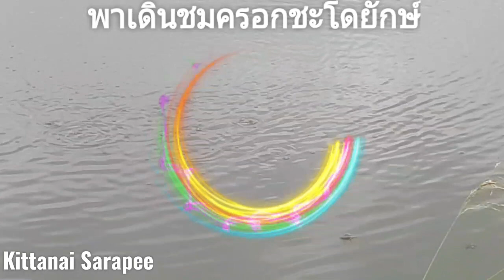ชะโดสตอรี่กับน้าเล็ก#:ชะโดครอกใหญ่ในบ่อเล็กๆ